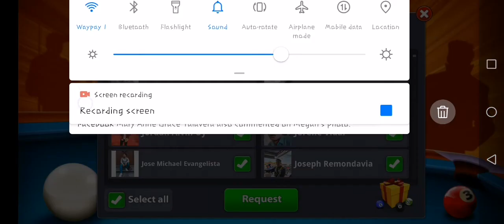8 ball pool long distance relationship be like 🤣 🇵🇭🇸🇦